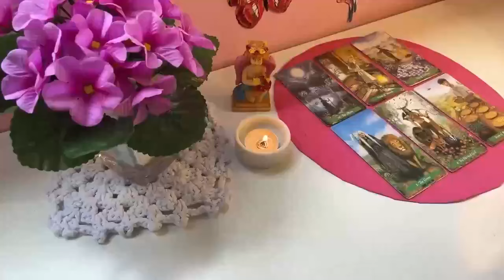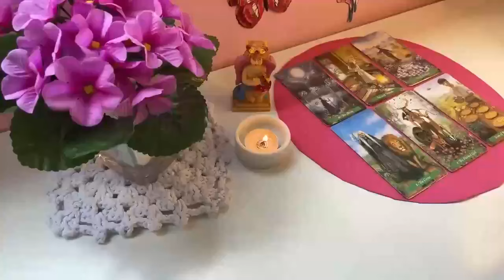ARIES, THEY’RE RUSHING TO U WITH AN OFFER WHILE IN MIDDLE OF A CRISIS THE OUTCOME IS UNEXPECTED!